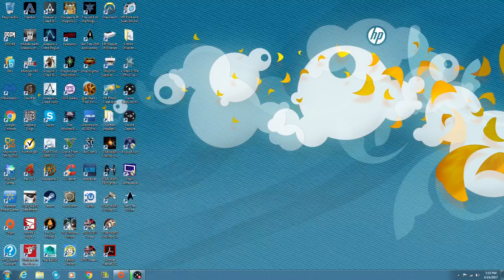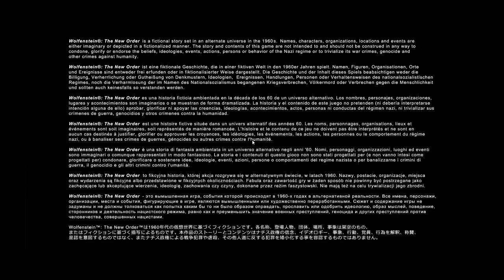Wolfenstein. My Great Capture.James Campbell.